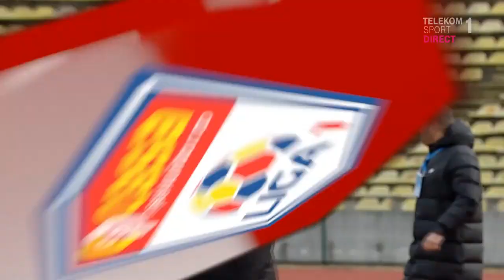REZUMAT| FC Argeș - FC Voluntari 0-0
FC Argeș - FC Voluntari 0-0
Liga 1 - Etapa 28
Sezon 2021/2022

Echipe de start.

FC Argeș: 12. Greab - 2. Tofan, 5. Turda, 17. Dobrosavlevici, 3. Latovlevici - 4. Meza Colli, 71. Raynov - 11. Ișfan, 8. I. Șerban ll, 10. Cr. Tănase - 19. G. Ganea
Rezerve: 22. F. Croitoru, 7. Viana, 9. Cr. Dumitru, 14. J. Miguel, 25. Boldor, 29. Dumitrașcu, 30. Mușat, 44. Said, 21. Palic
Antrenor: Andrei Prepeliță

FC Voluntari: 71. M. Popa - 13. D. Ciobotariu, 30. Tamaș, 5. Armaș, 6. Briceag- 24. Ricardinho, 66. Droppa - 22. Rață, 50. Budescu, 8. Ion Gheorghe - 77. Nemec
Rezerve: 12. Râmniceanu, 2. C. Achim, 3. Meleke, 14. Marcelo, 18. Helder, 21. Al. Ilie, 80. L. Fulop, 98. Cr. Costin, 23. Al. Vlad
Antrenor: Liviu Ciobotariu

Stadion: „Nicolae Dobrin” (Pitești)
Arbitru: Colţescu Sebastian (Craiova) / A1: Mitruţi Daniel (Craiova), A2: Bucsi Imre-Laszlo (Sfântu Gheorghe)